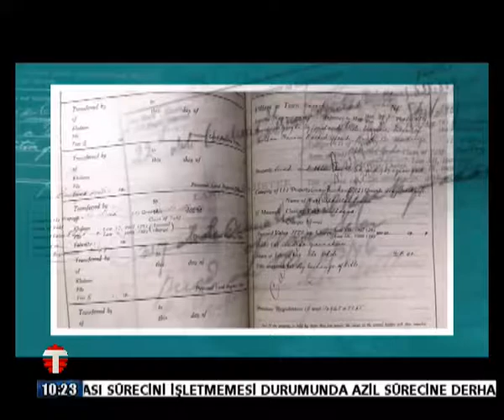GAZETE HÜSEYİN ÇAVUŞ KELLE